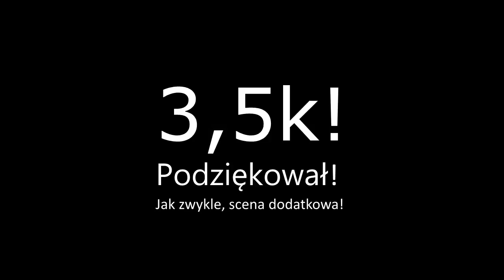Minecraft Machinima - Wakacyjne 3,5k!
Meczycie i meczycie o machinimy, wiec proszę. Tak mniej więcej wygląda praca nad machinima :D. Mini Machinima z okazji 3,5k widzów.

AKTORZY:

Mardey - Mardey
Pan Krzysiu - PhoenixxPL
Minecraft Fanboy - Mardey
Azjata - DadyPL
Twórca map - WojtaS199350
Vertez - Vertez
Podol - Podol
Dubb - Mardey

MUZYKA UŻYTA W FILMIE:

Dramatic Music (nie znam nazwy piosenki)
Herb Alpert - Spanish Flea
Final Fantasy I - Victory
Airfire Feat. Talla 2XLC - No Signs 2006 (Ace Da Brain Edit)
Elevetor Music
Heading for a Victory
Muzyka z Archiwum X

Mini Machinima z okazji 3,5k widzów.